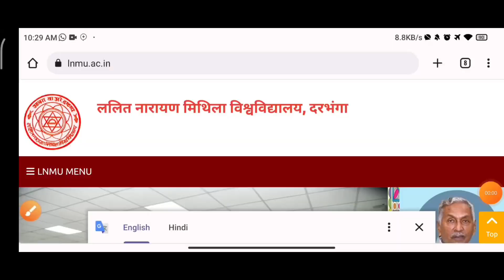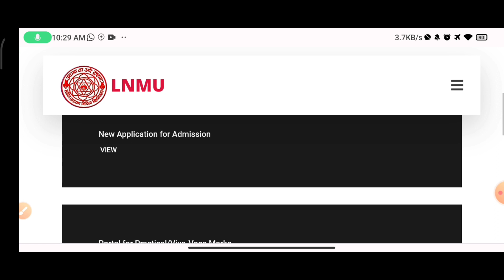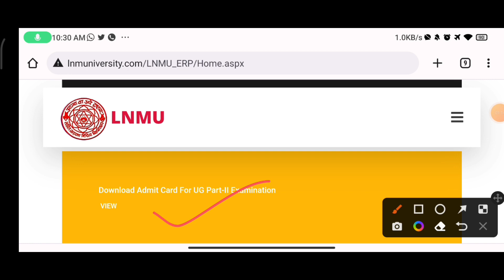Lnmu Part 2 Admit Card 2022, कैसे डाउनलोड करे | lnmu part 2 admit card 2022 download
Lnmu Part 2 Admit Card 2022, कैसे डाउनलोड करे

ost welcome to all of you on my youtube channel.

Lnmu part 2 admit card download kaise Kare 2022